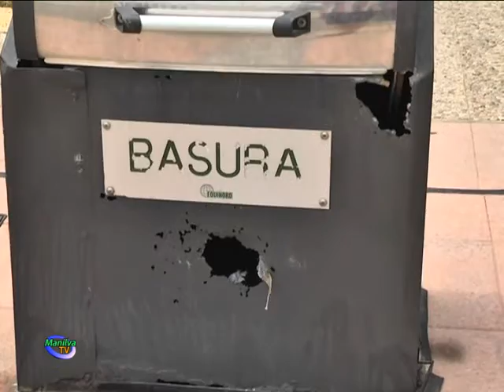EL AYUNTAMIENTO DE MANILVA CONTINÚA CON SU EMPEÑO Y DEDICACIÓN PARA MANTENER EL PUEBLO LIMPIO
El equipo de refuerzo de limpieza está realizando una buena labor de cara a mantener el pueblo con una buena imagen.

Además de los operarios municipales y su maquinaria, cuatro camiones y también cuatro trabajadores, complementan un área que en época estival necesita trabajar a destajo para mantener el pueblo limpio.

Un camión de carga lateral de 25 metros cúbicos, otro de carga lateral de 17 metros cúbicos, un modelo de caja abierta con volquete de 3.500 kg y también otro de caja abierta con plataforma de 3.500 kg, refuerzan este sector.

La edil de Limpieza, María Muñoz, manifestó que  se aceptan las críticas y se pide comprensión a la población, tanto a los vecinos como a los visitantes. La citada área está poniendo todos los esfuerzos y el trabajo necesario para mantener el municipio limpio y se necesita la colaboración ciudadana para cuidar la imagen. Los pequeños detalles como depositar la basura en los contenedores, no dejar bolsas abiertas o no derramar líquidos en aceras y zonas comunes ayudarán muchísimo a la labor diaria de los trabajadores municipales, según apuntó.

Por su parte, el alcalde de Manilva, Diego José Jiménez, declaró que desde el ayuntamiento se es consciente de la necesidad de trabajar sin descanso en pro de la limpieza de nuestro pueblo y así se ha estado haciendo, dijo el primer edil, al tiempo que declaró  que entre todos haremos que todo vaya mejor.

Con estas medidas el equipo de gobierno pretende evitar la acumulación de basuras en torno a los contenedores como ha ocurrido en años precedentes.